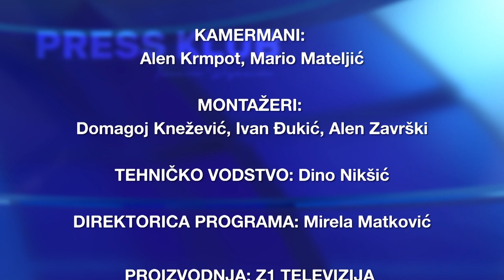PRESS KLUB TIHOMIRA DUJMOVIĆA - MARINKO KREŠIĆ (general-bojnik) (31.3.2022., Z1 TELEVIZIJA)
GOST: Marinko Krešić, predsjednik Hrvatskog generalskog zbora (general-bojnik)